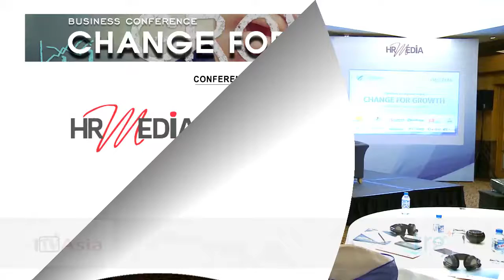Question & Answer Section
"Change for Growth" is a conference for C-suite, Business Leaders and Management Boards to gain insights, share knowledge and discuss best practices with a variety of business leaders, from both Vietnam and the Southeast Asia region. It is hoped that the "Change for Growth" conference will serve as a platform for practical business information and discussions about issues and challenges that business leaders confront in Vietnam